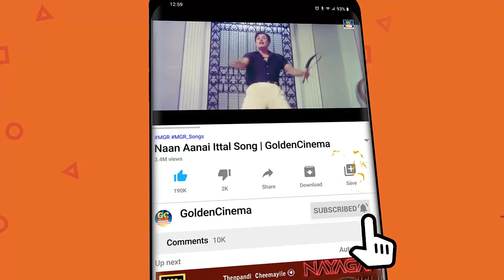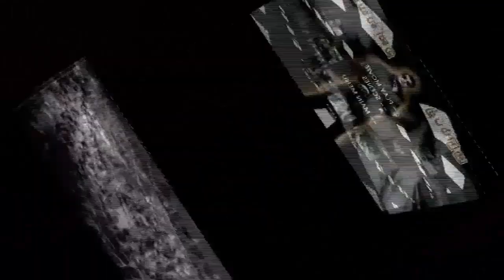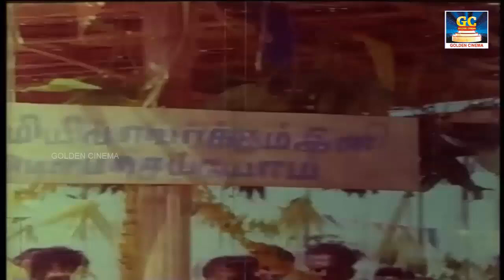எம்.ஜி.ஆர்-யின் என்றும் இனிமையான பாடல்கள் | MGR Superhit Padalgal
ShortFilms
Dubsmash
Special Programs
Events
Movie News